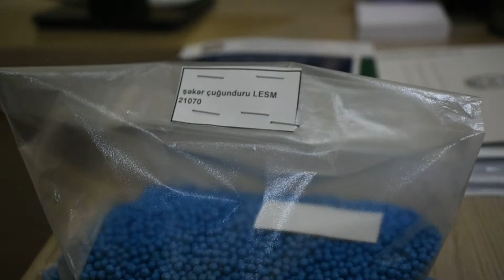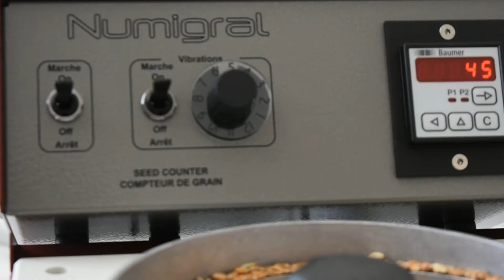Əziz fermer və sahibkarlar! Sertifikatlı toxumdan istifadə edin.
Yüksək məhsuldarlığa nail olmaq üçün bölgənin torpaq iqlim şəraitinə uyğun sortlardan və sertifikatlı toxumdan istifadə edin. Aldığınız toxumun keyfiyyətinə bir daha əmin olmaq ücün Regional laboratoriyalarda analiz etdirin. Sertifikatlı toxumlardan istifadə etməklə məhsul itehsalını 30% artıra bilərsiniz.